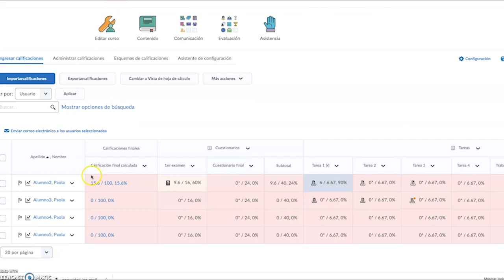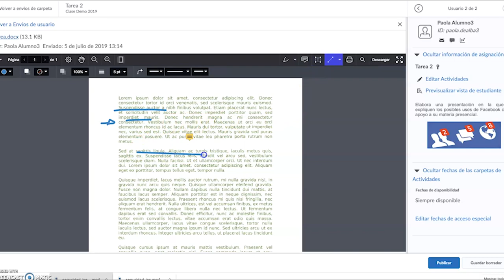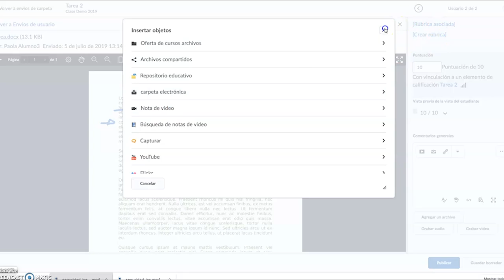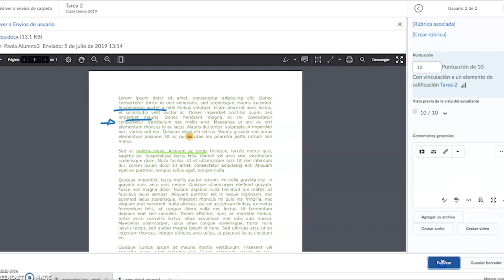Evaluar - Cómo evaluar actividades